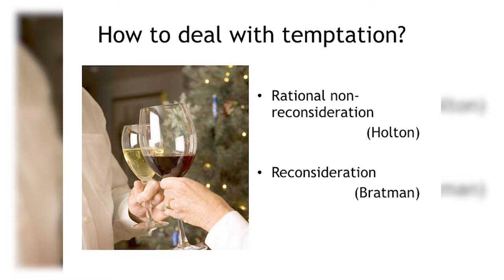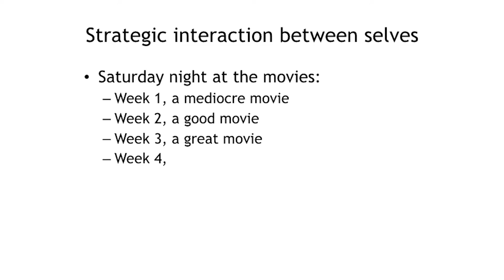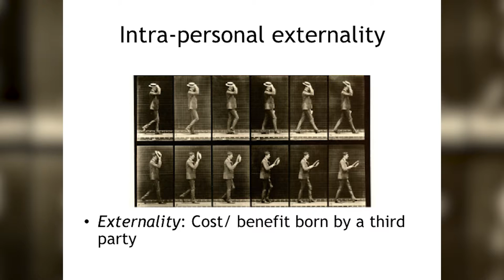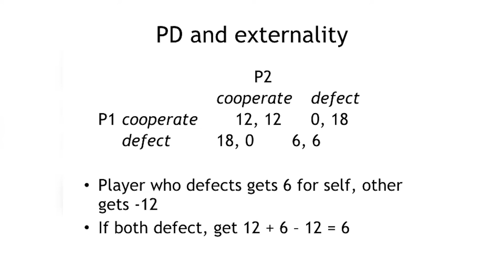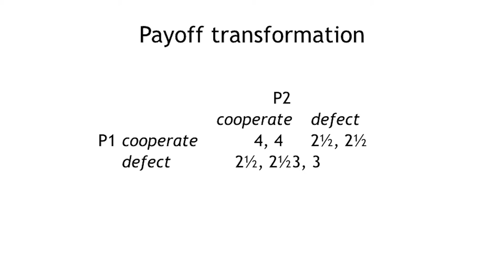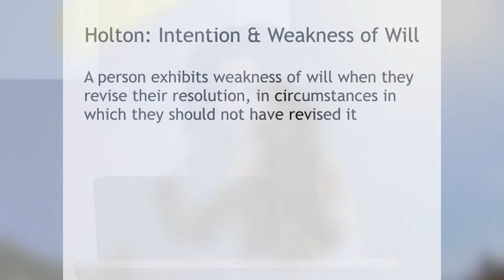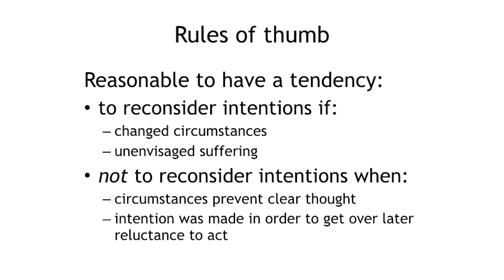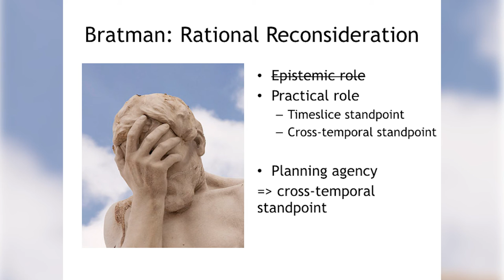Natalie Gold - Self Control and the Person: An Interdisciplinary Account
Dr. Natalie Gold's (King's College London) lecture at the Munich School of Philosophy.
This lecture was part of the 'Autonomie und Selbstkontrolle' lecture course.